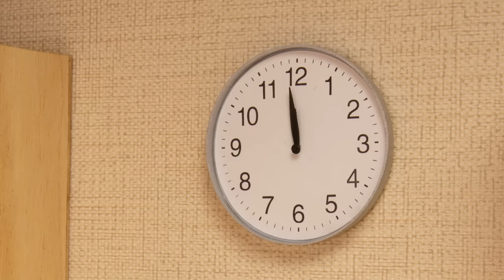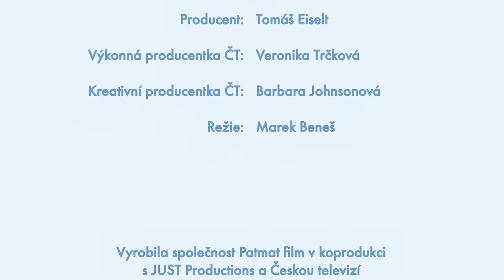Pat a Mat - Silvestr | Silvester